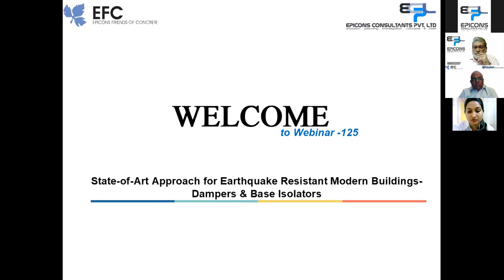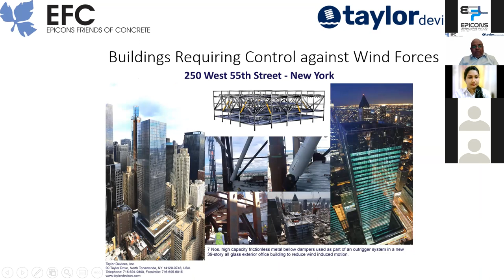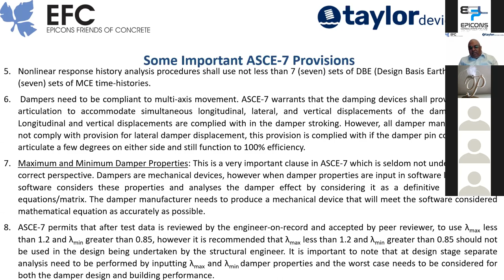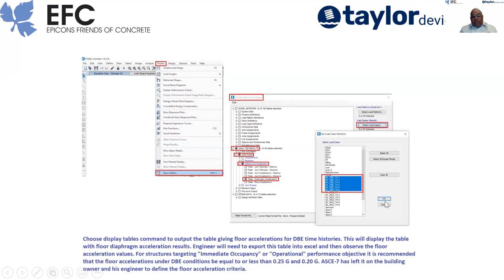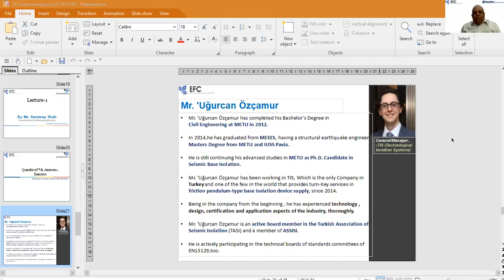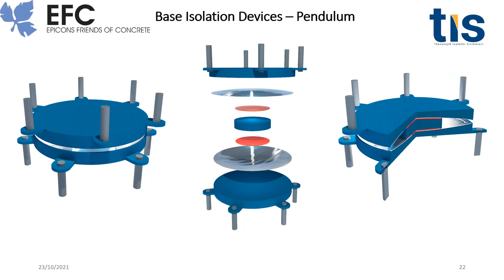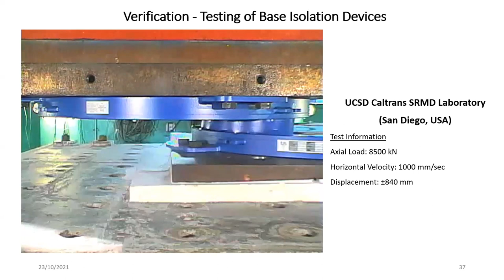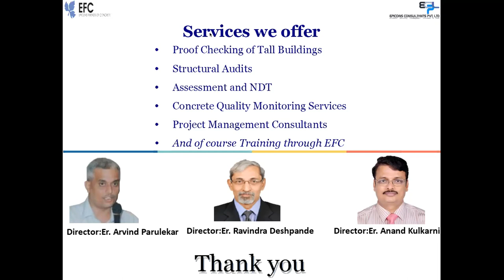Webinar 125 State of Art Approach for Earthquake Resistant Modern Buildings